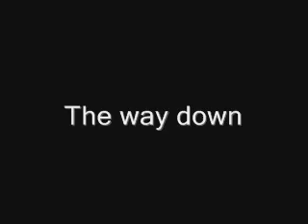Adventure #4 8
Rob of Brad of lifeofadventure.wordpress.com and their companion Monica head back off trail in the Great Smoky Mountains National Park in search of lost routes. On a cold, wet day they find wildflowers, snails, rushing cascades, gorgeous vistas, waterfalls and steep climbs up to a high pinnacle.